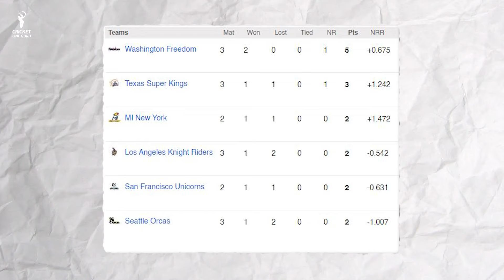MLC 2024 MI New York vs Texas Super Kings 9th Match Prediction | MINY vs TSK Dream11prediction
In the MLC 2024, MI New York vs Texas Super Kings will lock horns in the 9th Match, on the 13th of July. In this video, we will provide some Important Information like Playing 11, Pitch Report, Key Players, and Dream11 team, so that you can make better predictions with a better analysis.

LPL 2024 MI New York vs Texas Super Kings 9th Match Prediction | MINY vs TSK 9th match dream11 prediction | LPL 2024 MINY vs TSK Playing 11 | MINI vs TSK Who Will Win? I MINY vs TSK 9th Match Dream11 Team | LPL 2024 9th match MINY vs TSK dream11 team